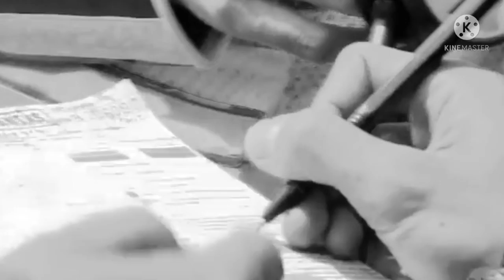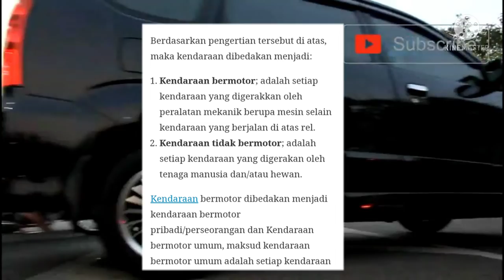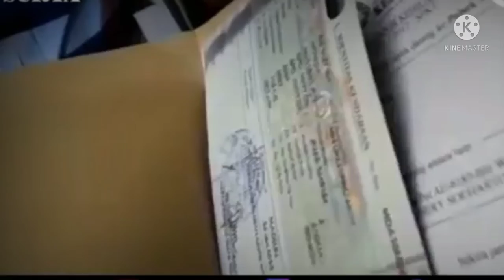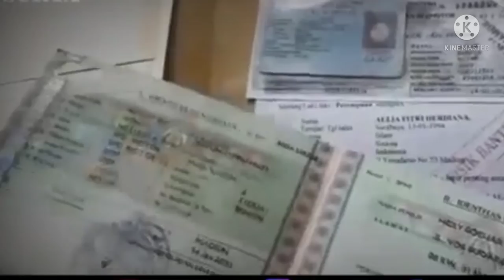KEMANA LARINYA UANG PAJAK KENDARAAN KITA? INI JAWABANNYA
Pajak kendaraan dipake apa oleh pemerintah? Anda punya kendaraan? Motor?mobil?perahu?jet sky? Hehehe...kali ini ganjar channel akan memberikan sebuah tayangan edukasi seputar pajak kendaraan bermotor ni sahabat,, kalian pernah membayar pajak kendaraan dong? Yang punya kendaraan pasti udah paham ,,,dimana setiap tahun nya kita diwajibkan bayar pajak kendaraan kita,terlelpas dari semua itu apakah kalian sudah tahu untuk apa kita harus bayar pajak tersebut? Dan digunakan untuk apa dana nya oleh pemerintah?? Untuk lebih jelasnya mari kita simak tayangannya ya sahabat..